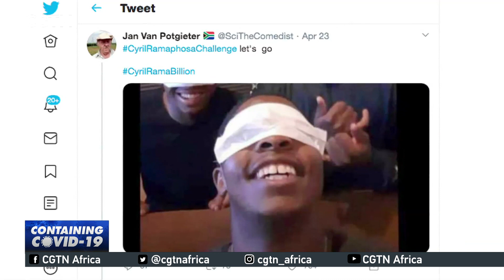President Cyril Ramaphosa's moment of Mask Fame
South Africa's President Cyril Ramaphosa is ready to begin a TV show on 'How to Wear a Mask'. This is after he found out first hand how hard it can be to wear the protective clothing.